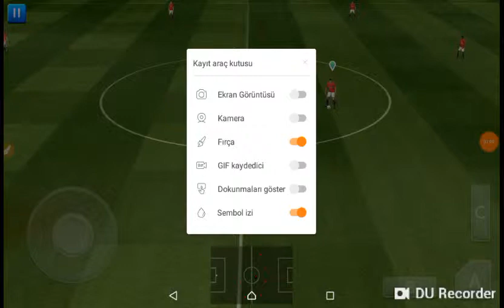Dream Leauge Soccer19 1.Bölüm Peşpeşe aynı hareketleri(çalımları) nasıl yaparaız